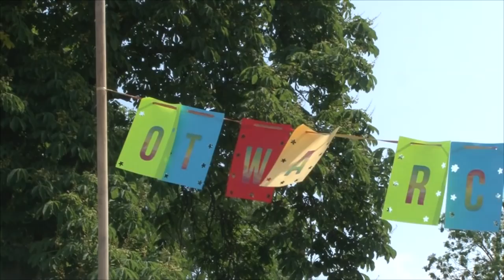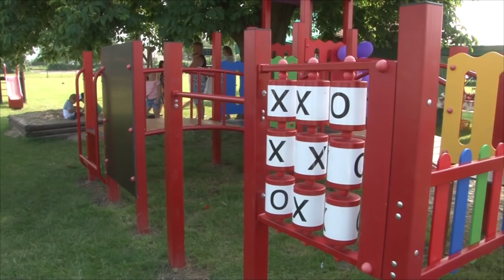Osiedle Jasna z nowym placem zabaw za pond 40 tys zł!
Osiedle w Jasnej zyskało plac zabaw z prawdziwego zdarzenia za ponad 40 tys zł. Wszystko dzięki dofinansowaniu z Lokalnej Grupy Działania w Dzierzgoniu dla stowarzyszenia działającemu dla lokalnej społeczności. W akcję budowania miejsca dla młodzieży włączyli się wszyscy mieszkańcy.  Realizacja inwestycji również była możliwa dzięki wsparciu lokalnego przedsiębiorcy który bezpłatnie wydzierżawił działkę pod budowę placu zabaw.

W sobotę na najmłodszych z jasnej czekało wiele atrakcji, min. kiełbasa z grilla, słodkości, gry i zabawy oraz to na co czekały najbardziej, oficjalne otwarcie placu zabaw. Zapraszamy do obejrzenia relacji!